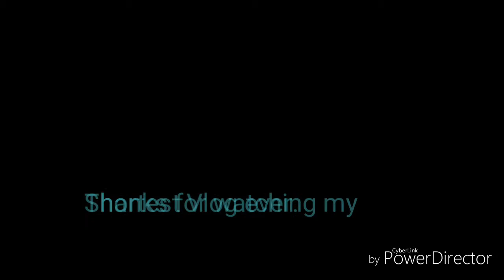Vlog #5 : The most Boring Day except Incredibles 2 !!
The 2 minute vlog tells that I had the most boring day EVER !
I did nothing today, except watch Incredibles 2

Thanks a lot for watching Vlog #5, and I'll see you guys tomorrow with another vlog